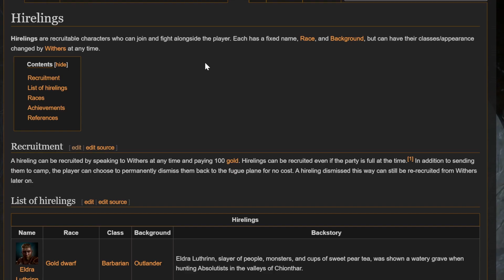Playing as AVATAR AANG in BG3!!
This channel is still really new so any engagement is much appreciated! :)

We did part 1 last week for the premier of the Netflix show and next week I will be sure to post part 3 where we actually build the full Team Avatar!

Edited content like this takes a lot of work but I had fun making it so thanks again for watching and supporting it!